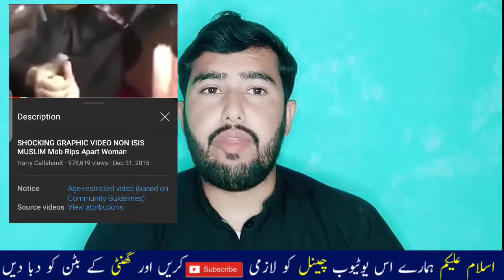age restriction on YouTube ||Age-restricted on YouTube Full Explain Ye Kia hota hai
Age-restricted video (based on
Community Guidelines)
View attributions